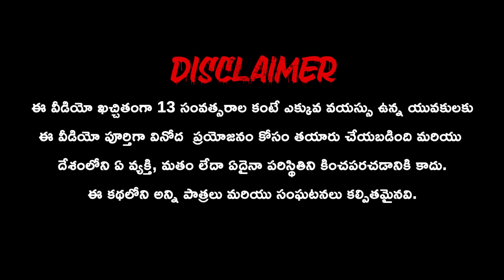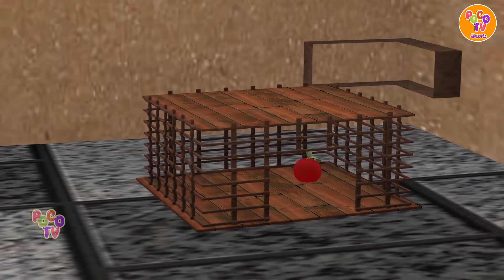భూగర్భంలో వజ్రాల దొంగ - Underground Vajrala Donga - telugu Stories - Stories in telugu - poco tv